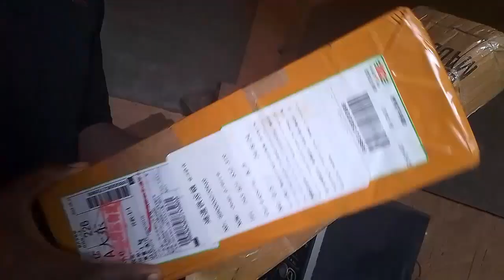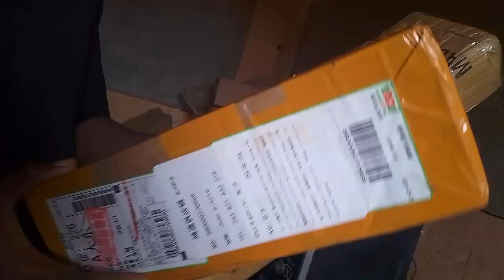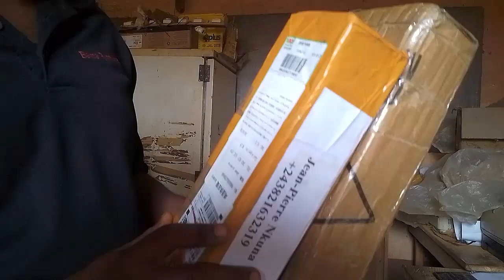achat sur alibaba par orange money: je viens de recevoir mes colis après une semaine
Dans cette vidéo, je partage mon expérience d'achat sur Alibaba en utilisant Orange Money. Après avoir passé ma commande, j'ai reçu mes colis en seulement une semaine ici en République Démocratique du Congo, dans la province du Congo central. Suivez-moi alors que je vous montre les produits que j'ai reçus, dont des accessoires pour appareil Android et des tambours pour ma photocopieuse Aficio DSM 415F.

Points clés abordés :
Comment acheter sur Alibaba depuis la République Démocratique du Congo
L'utilisation d'Orange Money pour faciliter les paiements en ligne
Le processus de réception des colis via des transitaires aériens et maritimes
Les économies réalisées en achetant des articles directement sur Alibaba (ex. tambours à 10$ contre 25$ localement)
Si vous êtes en RDC et que vous souhaitez en savoir plus sur comment acheter sur Alibaba, regardez cette vidéo jusqu'à la fin. Apprenez comment commander des articles, gérer les frais de livraison, et utiliser un transitaire pour recevoir vos colis rapidement.

👍 Likez la vidéo si vous avez trouvé ces informations utiles, et partagez-la avec vos amis ! 📢 Commentez si vous avez des questions ou des suggestions.

Annonce   spéciale